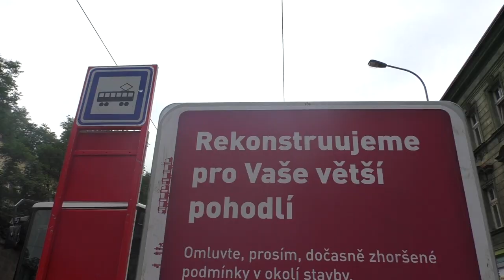První etapa spořilovské tramvajové výluky | REPORTÁŽ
Tramvajová trať na Spořilov je již dlouho ve špatném stavu, takže jsme se dočkali velké rekonstrukce, která bude trvat až do dalšího roku. V této reportáži ukazujeme první etapu výluky.